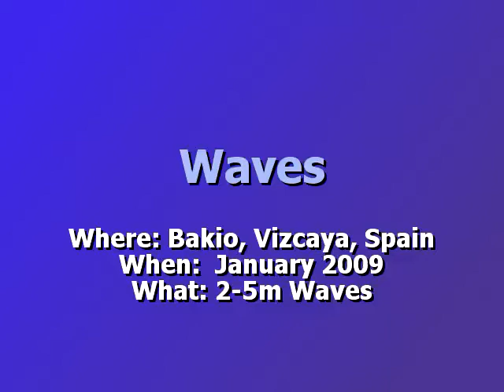Waves in Bakio - Basque Country (Part 1) [Travel with Manfred]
Part 1 of a video shot on a long weekend in Jan 2009. Friday afternoon there was brilliant sunshine, 16C and gorgeous 3m waves that came in rhythmic smooth intervals forming perfect rolling waves. No surfer was out; too touch. On Saturday the waves were down to 2m making it ideal for surfers who had their feast. On Sunday it started to rain and the waves were 5m, taller than on Friday but more chaotic, more wild but less shapely, power without control. We enjoyed the sunset from the Atxoulo cliffs. On Monday the waves continued under rain and brief moments of sunshine at 3-4m. One wave washed over the whole beach, crossed the road and poured down into the river that mouths into the ocean. San Juan de Gaztegulatxe is visible on nearly all shots.